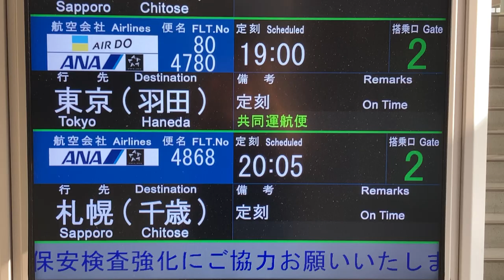女満別空港1階 出発案内ディスプレイ(フライト案内)